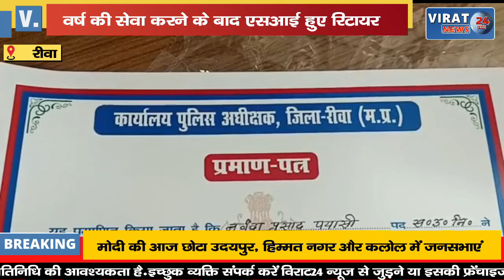🔻रीवा- पुलिस विभाग में 42 वर्ष की सेवा करने के बाद एसआई नर्मदा प्रसाद हुए रिटायर !